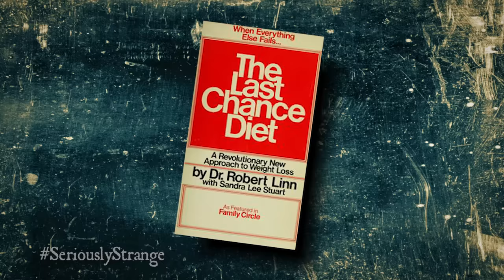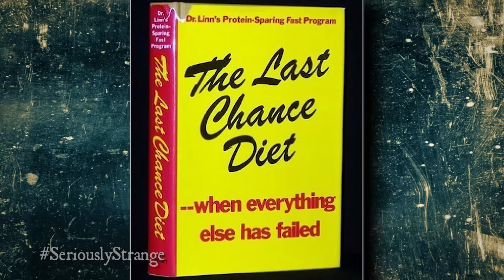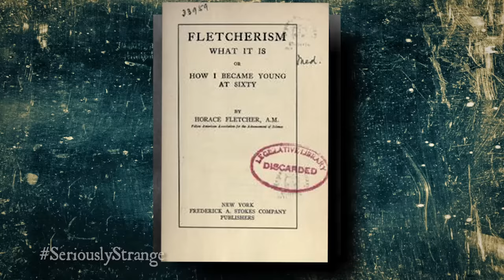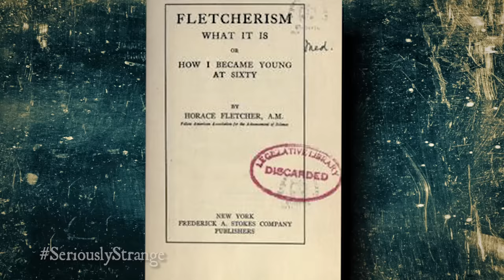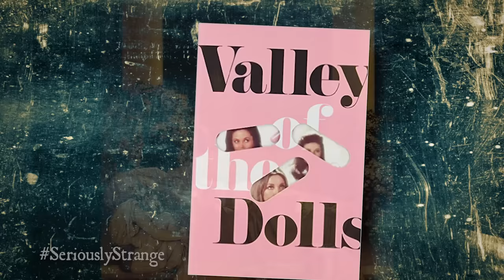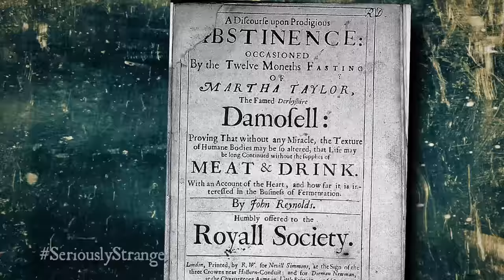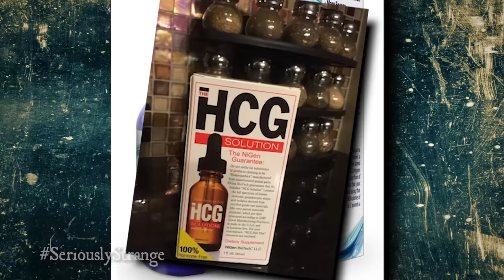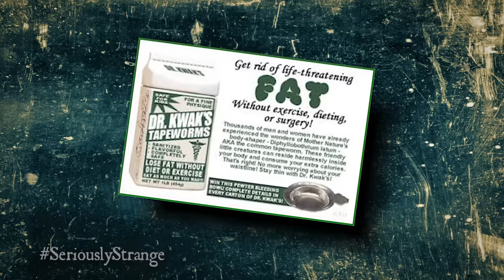10 Most Disturbing Diet Trends | TWISTED TENS #37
In this countdown, we feature 10 diet fads that are either repulsive, insane or a disturbing mixture of both...

Chapters:
0:00 Introduction
0:34 10. Prole: Last Chance Diet
1:53 9. Cabbage Soup
3:01 8. Horace Fletcher
4:17 7. Sleeping Beauty Diet
5:29 6. Breatharianism
6:57 5. The Weight Loss Cure
8:15 4. Cotton Ball
9:25 3. Feeding Tube
10:52 2. Parasite
12:12 1. Self-Mummification